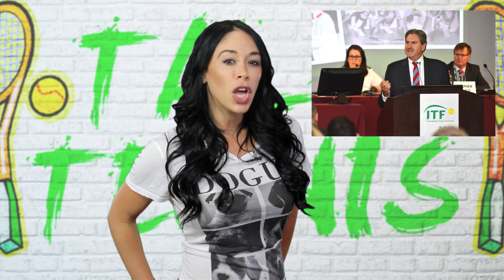Match Fixing Take 2! Tennis Scandal!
Lets take it back to a couple of episodes ago where I discussed the hot topic of Match Fixing!  Apparently this time around the International Tennis Federation is taking things a tad bit more seriously than in the past. Two tennis officials have been banned on match fixing charges and are currently under investigation by the Tennis Federation!

The ITF said in a statement that official Kirill Parfenov was “decertified for life” after attempting to manipulate the scoring of matches by contacting another official via facebook. And tennis Umpire Denis Pitner was also given a 12 month ban for providing information on the fitness of a player to a coach during a tournament.  Pitner was also caught regularly logging on to a betting account from which bets were placed on tennis matches. Slightly suspect I'd say. . .

On top of these two there are a few more officials currently under investigation as well, and have been suspended in the meantime.

So, I guess it turns out that tennis really is . . . so so so scandalous!